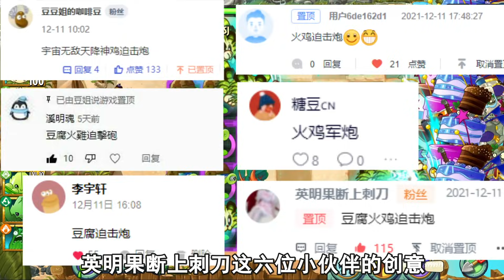植物大战僵尸：老虎草加特林测试！猛虎下山，势不可挡【豆姐说游戏】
当老虎草和机枪豌豆合体后，满屏的小老虎，僵尸看了瑟瑟发抖
哈喽大家好，我是活跃在pvz的豆豆姐🙆‍♂️
豆姐每天都会在这里为大家分享一些植物大战僵尸的视频哦~
你想知道的植物和僵尸这里都有，欢迎大家前来观看和留言哦~
喜欢我的视频一定不要忘记点赞和订阅呀，感谢各位小伙伴的支持~
豆姐说游戏 植物大战僵尸 pvz 老虎草 请注意，本视频完全符合YouTube社区准则，没有任何违规行为。